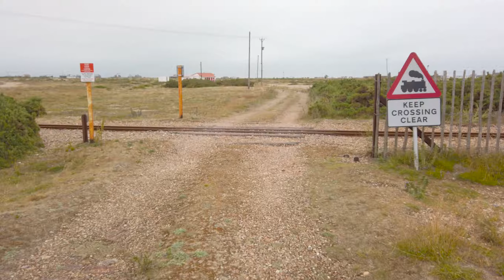Abandoned Boats, Buildings, Boat Graveyard on Dungeness Shingle Beach, Steam Train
This area is very flat and has a shingle beach dipping into the sea.

Unfortunately there is a nuclear power station on the other side. You can see two lighthouses. The old black lighthouse was closed, so we could not go up. The new one is white and it is not too picturesque.

There is a little narrow gauge railway track running behind the line of houses. Boats and equipment litter the shingle beach, giving a unique look to this part of the coast.
If you are into nature, beaches, fishing, photography, dog walking, steam trains, history go there, this place is amazing.